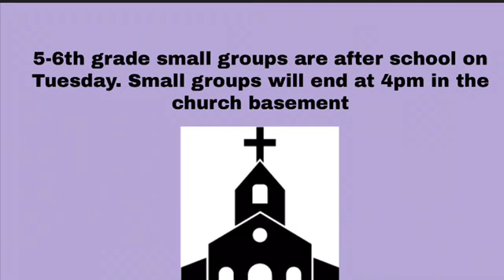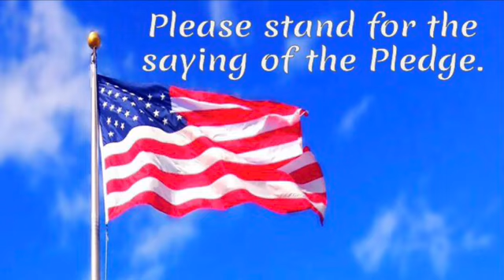9 26 23 2